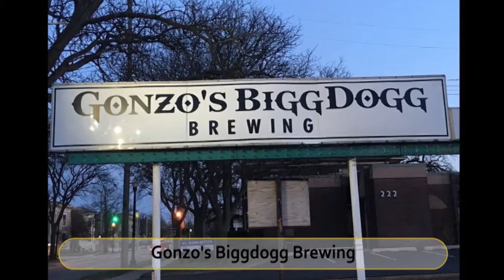Best Restaurants and Places to Eat in Kalamazoo, Michigan MI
Kalamazoo Food Guide. MUST WATCH. We have sorted the list of Best Restaurant in Kalamazoo for you. Using this list you can try Best Local Food in Kalamazoo or select best Bar in Kalamazoo.

And Lot more about Kalamazoo Food and Drinks.

It's not the "Ranking" of Best Restaurants in Kalamazoo, it is just the list of best Eating Hubs as per our user's ratings.

List of "Best Restaurants in Kalamazoo"

Crow's Nest
The Studio Grill
Rustica
Ray Ray's Italian Beef & Sausage
Bell's Eccentric Cafe
Erbelli's Gourmet Pizza
Kalamazoo Beer Exchange
Bravo! Restaurant & Cafe
Food Dance
Gonzo's Biggdogg Brewing